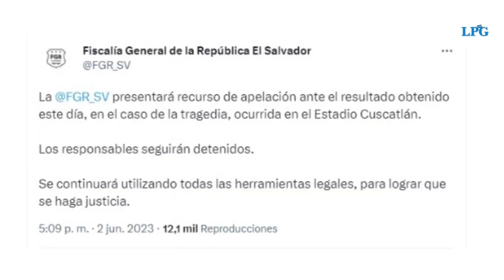Noticiero LPG 6 de junio: Aprueban iniciativa del Ejecutivo de reducir cantidad diputados de 84 a 60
Tras una larga discusión, con 66 votos a favor y 13 en contra, la Asamblea Legislativa aprobó la madrugada de este miércoles 7 de junio la reducción en el número de diputados de 84 a 60.